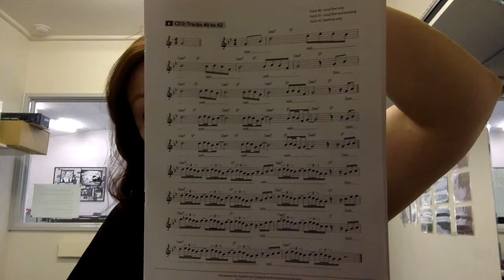Evolution in Gm melody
This video is about Evolution in Gm melody